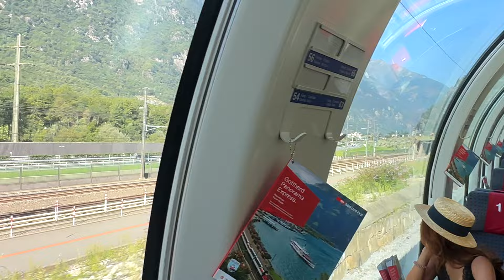Swiss Train & Steamboat Adventure: Gotthard Panorama Express - Lugano to Lucerne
Join us on an unforgettable day trip through the heart of Switzerland! In this exciting travel vlog, we take you on a journey from the picturesque city of Lugano to the charming town of Lucerne, all while experiencing the breathtaking landscapes of the Swiss Alps. Get ready to explore the beauty of Switzerland as we embark on the Gotthard Panorama Express train and follow it up with a scenic steamboat ride on Lake Lucerne.

Gotthard Panorama Express Train
Our adventure begins in the stunning city of Lugano, known for its Mediterranean flair nestled in the heart of the Swiss Alps. We hop on the Gotthard Panorama Express, a train that offers panoramic windows for a front-row seat to Switzerland's mesmerizing landscapes. The journey takes us through the lush Ticino region, the heart of the Swiss-Italian culture, and eventually leads us to Fluelen, our first stop.

Fluelen to Lucerne Steamboat Ride
At Fluelen, we transition to another mode of transportation – a charming steamboat! Step back in time as we board the classic paddle steamer, which offers us stunning views of Lake Lucerne. The picturesque landscapes and crystal-clear waters are a sight to behold.

Lake Lucerne Scenic Views
Cruising on Lake Lucerne, we admire the dramatic backdrop of the Swiss Alps, including iconic peaks like Pilatus and Rigi. This serene boat journey provides the perfect opportunity to take in the fresh mountain air, savor delicious Swiss cuisine, and snap some breathtaking photos.

Arriving in Lucerne
Our adventure culminates in the enchanting town of Lucerne. This picturesque city is known for its well-preserved medieval architecture, including the famous Chapel Bridge (Kapellbrücke), Lion Monument, Museggmauer (medieval city wall and clock tower with city views), and much more. In the next vide we will share our experience touring the city's charming streets and soaking up the rich history and culture of this magical place.

Join us as we embark on a day of pure Swiss enchantment, filled with spectacular landscapes, charming towns, and unforgettable memories.

Make sure to hit that "Like" button if you enjoyed this video, SUBSCRIBE to our channel for more travel adventures, and ring the notification bell to stay updated on our upcoming journeys!